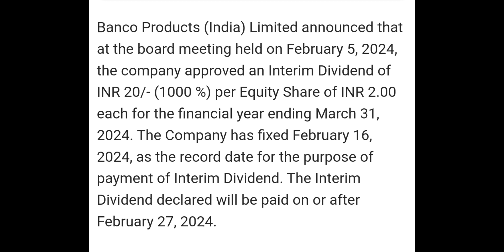High Paying Dividend Banco Products India Ltd Feb 2024#stockmarketindia